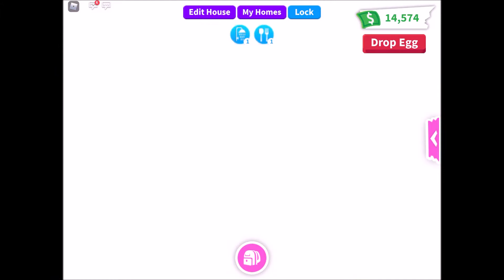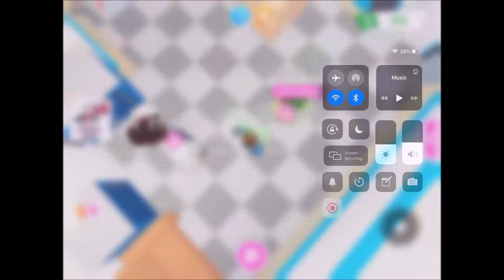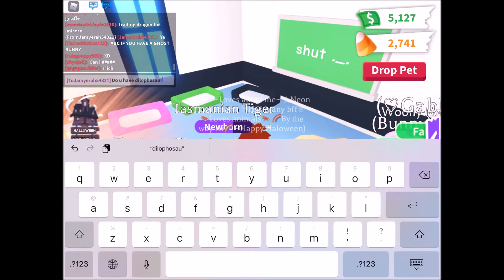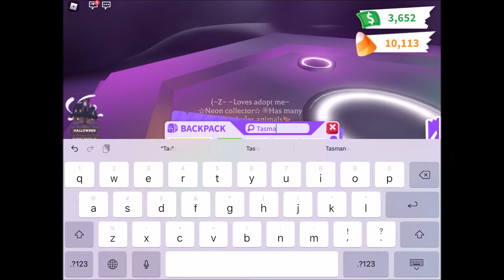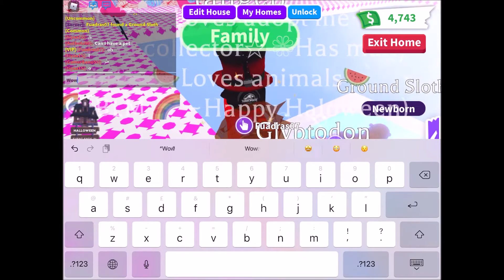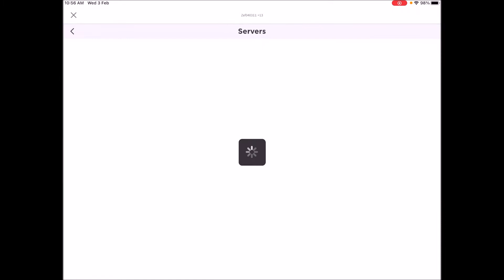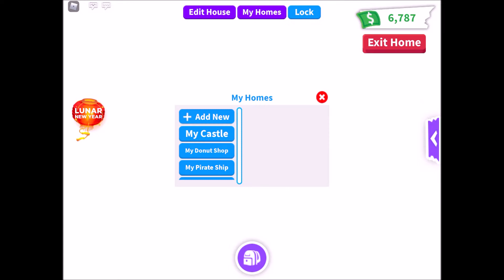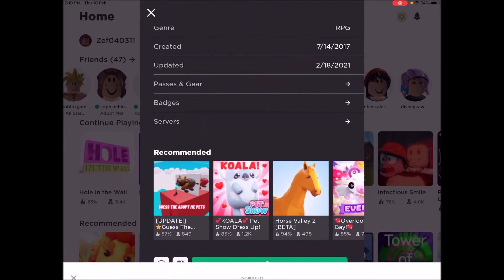Zef & Zeh's collection of Adopt Me Games in Roblox 2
Some few recorded clips from Roblox games, Adopt Me.